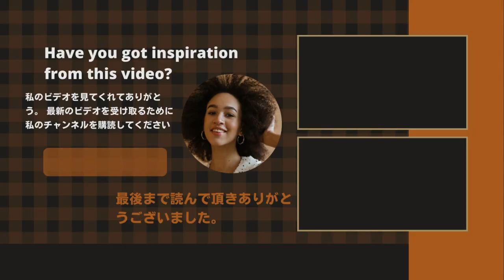【永瀬廉】King&Princeの永瀬廉が「恋人と○○したい」と衝撃告白! 「妄想が止まらない!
《動画の内容》
On this day, a corner "Kingdom Research - Do you understand girls' feelings?" was held to investigate whether Nagase understands girls' feelings. Regarding the results of a female listener survey on the subject, "Which prefecture would you like to go on a trip with your lover?" In my prediction, a hot spring city will come in." I guess. And she predicted, "Simply 1st is Hokkaido," 2nd is Kusatsu, Gunma, and 3rd is Tokyo.
ジャニーズ 永瀬廉 King＆Prince